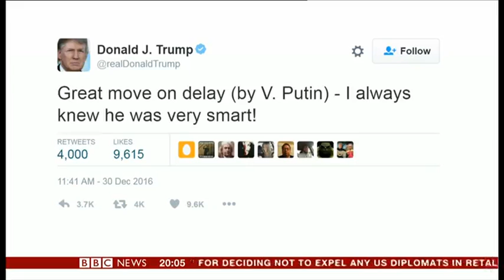Vershbow Joins BBC News to Discuss US-Russia Relations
Brent Scowcroft Center on International Security Distinguished Fellow Ambassador Alexander Vershbow joins BBC News to discuss the US response to Russian interference in the election and President-elect Trump's reaction.